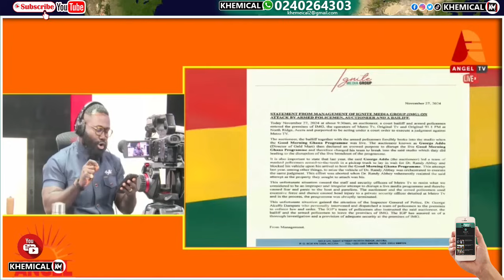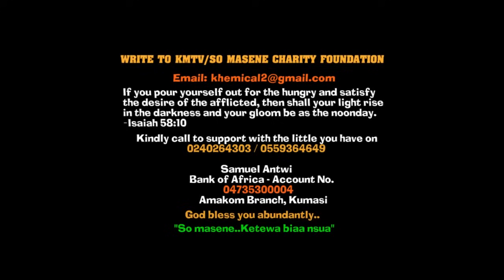This is a propaganda. Okatakyie Afrifa exposed Randy Abbey on Armed police attack on metro tv